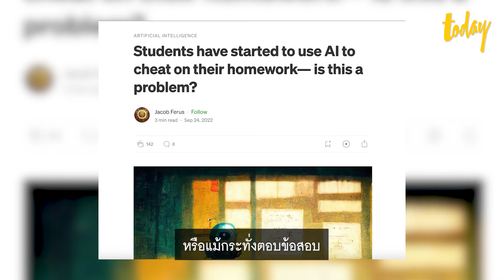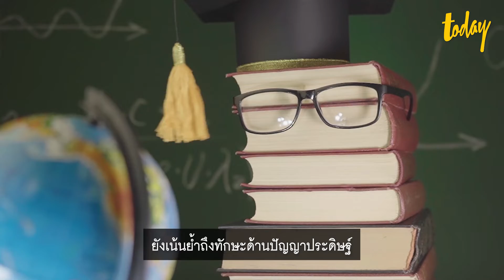ดาบสองคม AI กับระบบการศึกษาของญี่ปุ่น | TODAY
สืบจากการเข้ามามีบทบาทของ AI ในชีวิตประจำวันจนเริ่มส่งผลกระทบไปในหลายวงการ จะเห็นได้ว่าหนึ่งในวงการที่ได้รับผลกระทบไม่น้อย คือ วงการการศึกษา ที่มีกระแสออกมาให้ได้รับชมอยู่เรื่อย ๆ ถึงกรณีนักเรียนนักศึกษา ใช้ AI ในการทำการบ้าน หรือกระทั่งทำข้อสอบ

ล่าสุด กระทรวงศึกษาธิการ วัฒนธรรม กีฬา วิทยาศาสตร์ และเทคโนโลยี ของญี่ปุ่น ออกนโยบายรับมือโดยการจำกัดการใช้งาน AI ในระบอบการศึกษา เพื่อเตรียมสอนให้เด็กนักเรียนได้รู้จักกับ AI อย่างถ่องแท้ก่อนนำไปใช้จริง